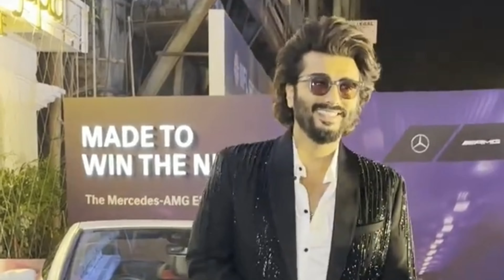Arjun Kapoor मिले Urfi Javed से तो Malaika को आया गुस्सा | PaagalBollywood